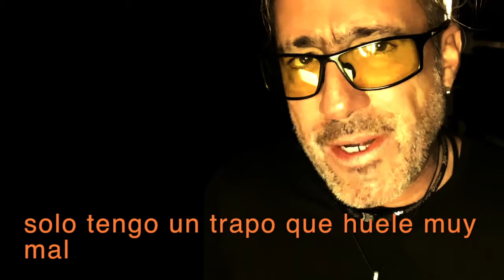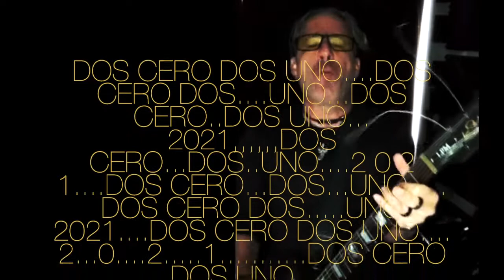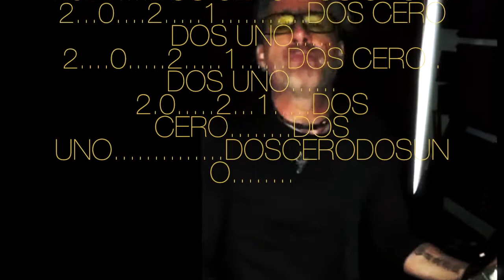Rene Torash - Dos cero dos uno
Carpe Diem Records convoca bandas a participar en el COMPILADO INTERNACIONAL XIV.
-2 Canciones
-Digital y fisico
-50 cd originales para la banda
-Entrevistas
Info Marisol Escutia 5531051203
Y si no las tienes grabadas , te apoyamos para hacerlo con video promocional de la sesion de grabacion